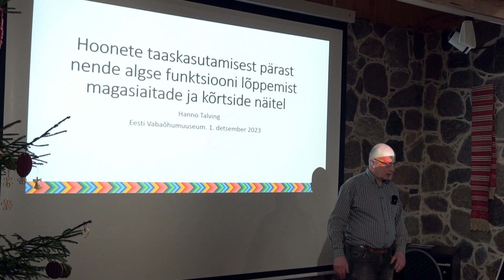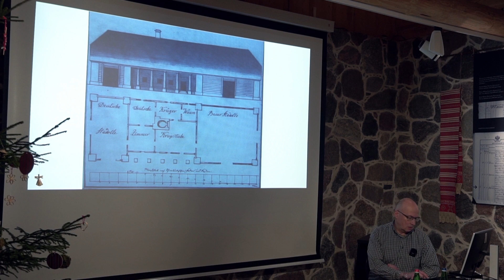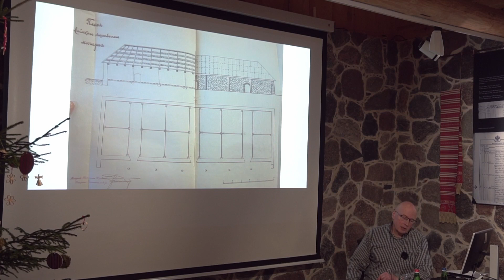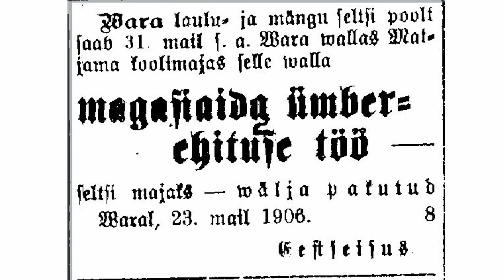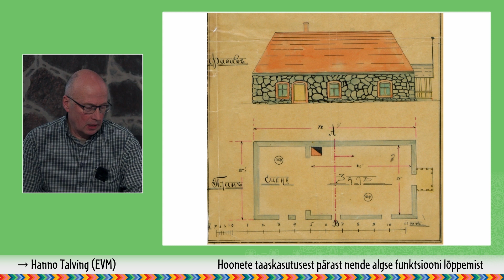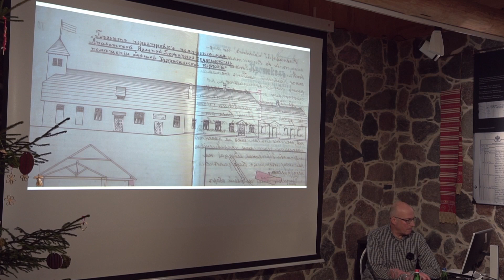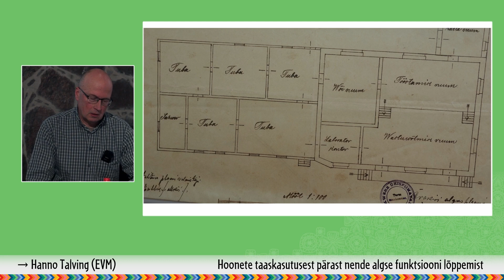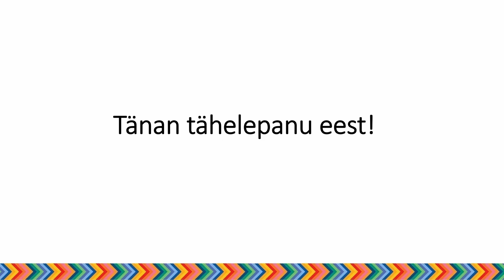Hanno Talving - Hoonete taaskasutusest pärast nende algse funktsiooni lõppemist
1. detsembril 2023 astus Hanno Talving Eesti Vabaõhumuuseumi teaduspäeva lavale, et jagada põnevat perspektiivi hoonete taaskasutusest. Kas olete kunagi mõelnud, mis saab hoonetest pärast nende algse funktsiooni lõppemist?

Talving käsitles oma ettekandes erinevate hoonetüüpide taaselustamist, keskendudes magasiaitadele ja kõrtsidele.